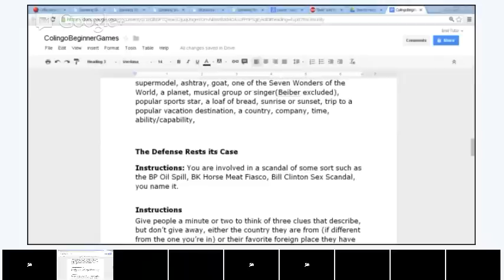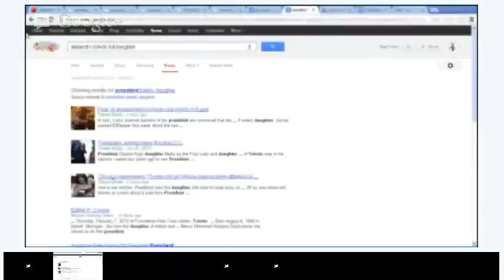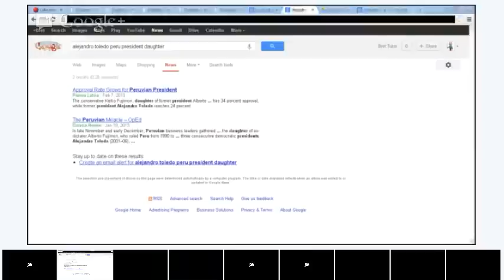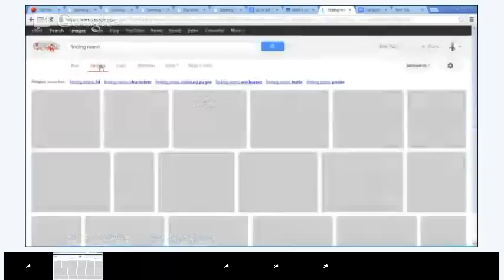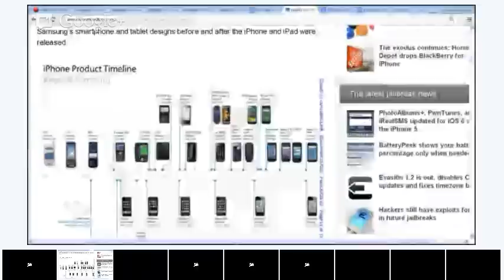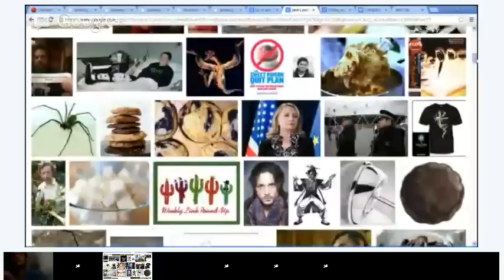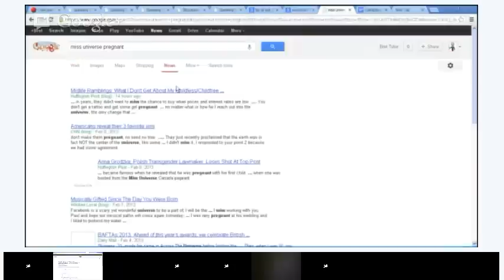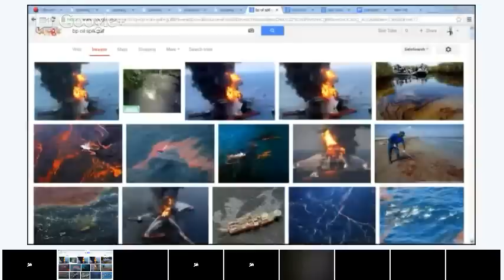Intermediate / Advanced English Class: Let's play a game!